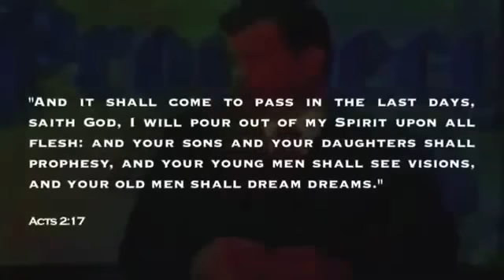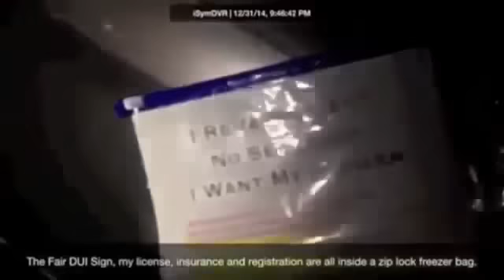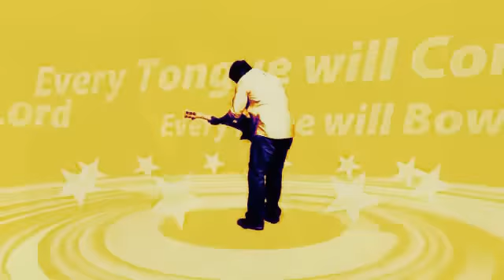1980's Prophecy 35yrs Later.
This is the real stuff.